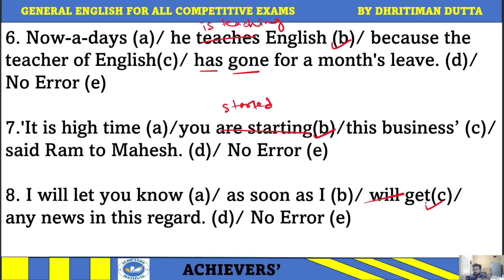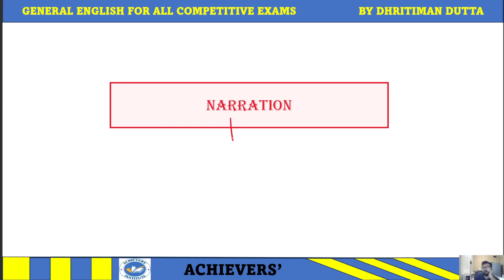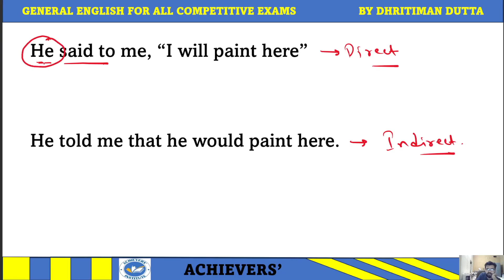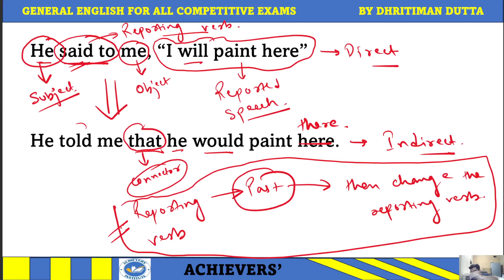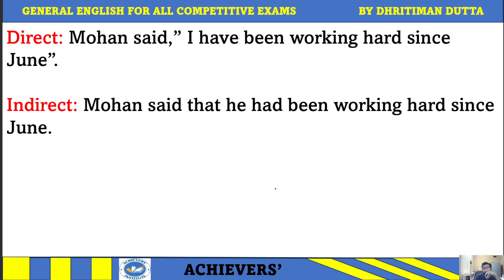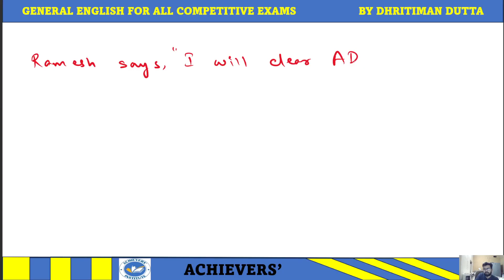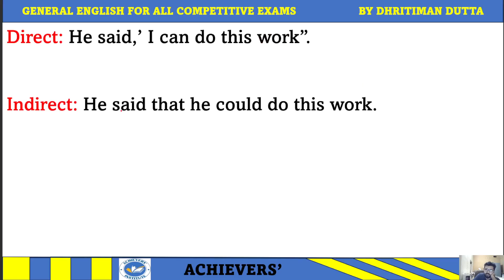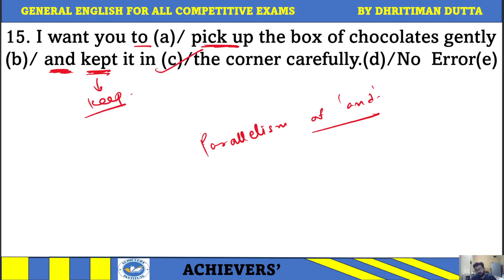ENGLISH LECTURE 8 : Narration part 1 for ADRE 2.0, ASSAM Police, All Assam government Exams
In this educational video, we dive deep into the intricacies of direct and indirect speech, demystifying the complexities often associated with these grammar concepts.

In this video, we break down the differences between direct and indirect speech, providing crystal-clear explanations and real-life examples. Whether you're a student looking to ace your exams or a language enthusiast keen on improving your communication skills, this video is your ultimate guide. Discover the rules, nuances, and transformations involved in converting direct speech into indirect speech and vice versa.

🎥 What to Expect:
🔹 Engaging Examples: Explore relatable dialogues and conversations that illustrate the transition from direct to indirect speech.
🔹 Step-by-Step Guidance: Follow our expert narrator as they guide you through the rules and exceptions, ensuring you grasp the concepts effortlessly.
🔹 Visual Learning: Visual aids, animations, and on-screen text enhance your understanding, making the learning process enjoyable and effective.
🔹 Common Mistakes: Learn about the typical errors people make and how to avoid them, ensuring your grammar is impeccable.
🔹 Practical Application: Understand the importance of direct and indirect speech in real-life communication and written expression.

Students aiming to excel in grammar and language exams.
Language learners seeking a deeper understanding of English grammar.
Professionals looking to enhance their communication skills.
Educators in search of valuable teaching resources.

👍 Join us on this enlightening journey into the world of direct and indirect speech. Let's master grammar together! 🌟